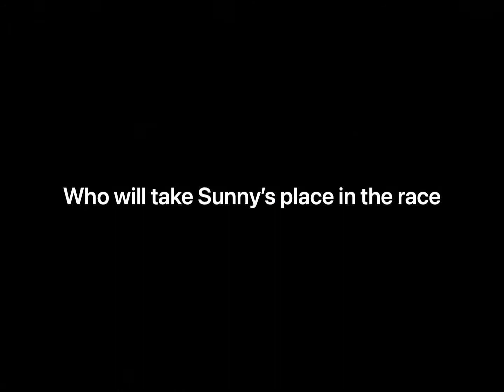Sunny the Pomeranian episode 2 trailer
I am expecting to finish in october. Sorry it takes So long to make 1 episode

Also comment on who you think will take Sunny’s place in the race. Glory, Mango, Clark, or Brian